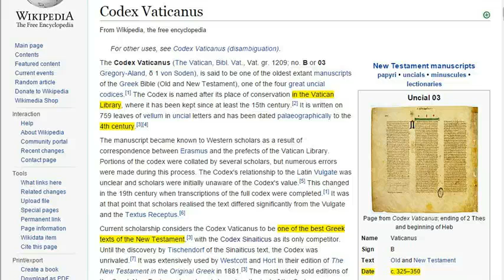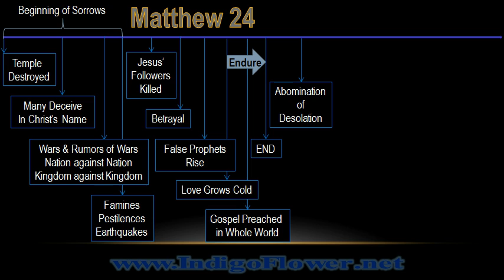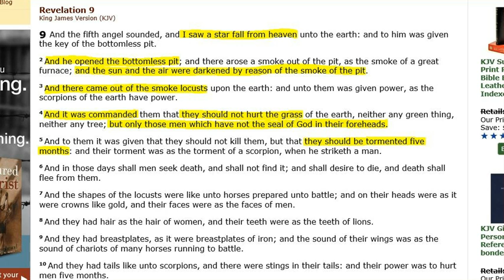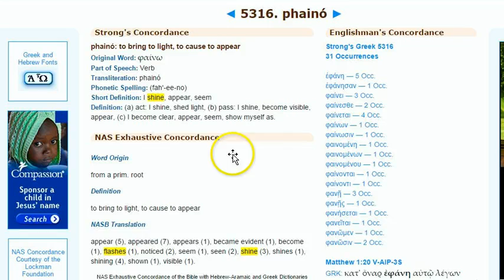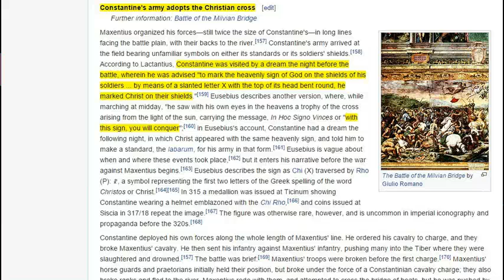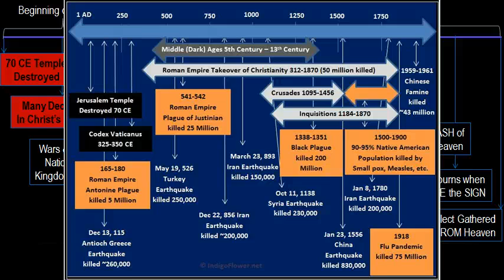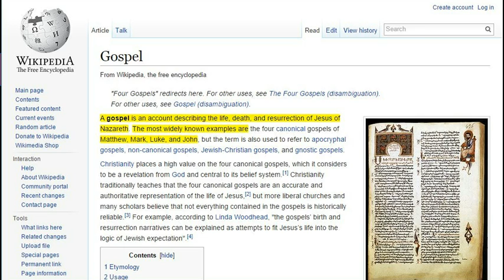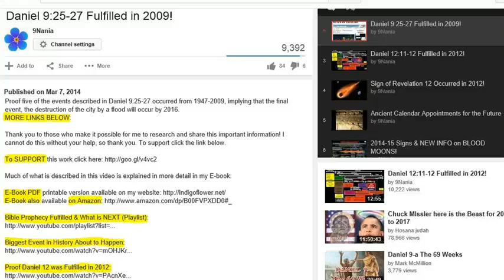JESUS' TIMELINE: 70 CE until Asteroid Impact (w/subtitles)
CC: Español, Português, Français, русский, Deutsche, 日本語, 中文, हिंदी,
MORE LINKS BELOW (Click SHOW MORE):

If you appreciate this video and want to offer your support, the link is below. I cannot do this without your help, so thank you.

Much of what is described in this video is explained in more detail in my E-book below: